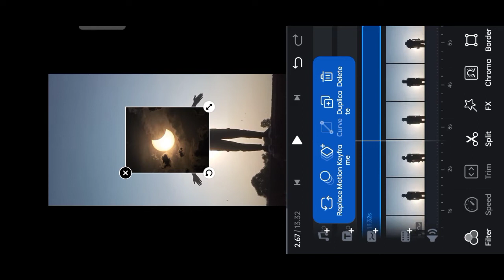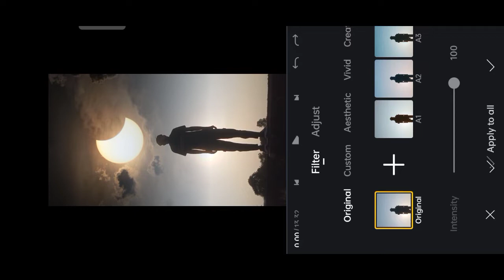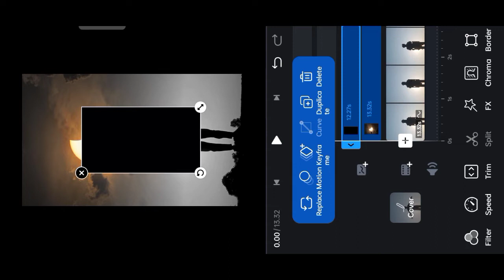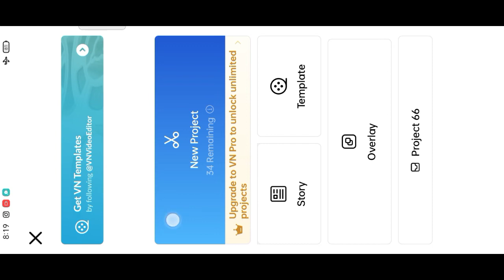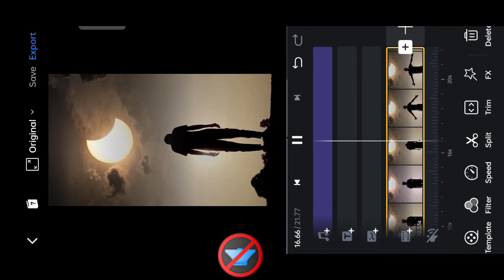Tere Naal Jivange Tere Naal Marange Reels Editing | Avend Editor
This Video is All About a Viral Reels Editing Tutorial

➜𝘼𝙖𝙥𝙠𝙚 𝘽𝙝𝙖𝙞 𝙠𝙤 𝙁𝙤𝙡𝙡𝙤𝙬 𝙠𝙖𝙧𝙤

moon png
sky video edit
vn sky video editing
kalpesh vlog 10
Tere naal jivange trending song video
editing
tere naal jivange tere naal mara gaya song
reels editing
tere naal jivange tere naal mara gaya
song
Trending reels editing
moon png video editing
Viral reels editing
Video editing
Reels editing
Instagram reels
Reels
Png
Moon png